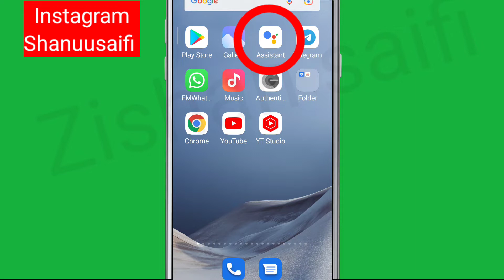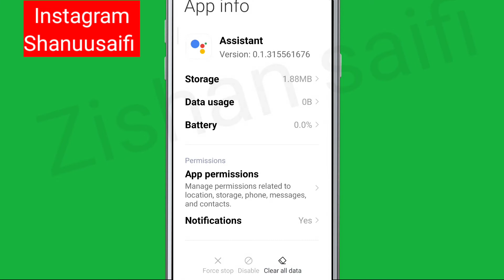Fix The Google Assistant isn't available on this device Problem Solve in Android